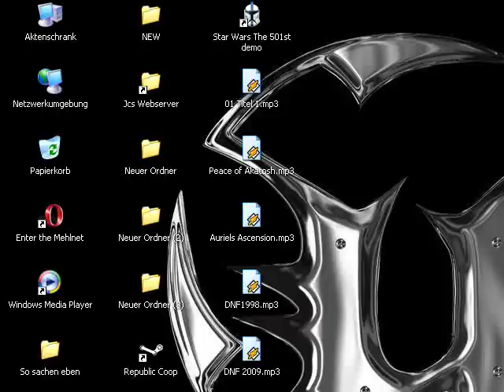Skull Caps - Intro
Skull Caps is a Real Time Strategy game. It was made by Creative Edge Software and published by UbiSoft in 1999. It is supposedly some kind of sequel to the game "Baldies" from 1995.

The intro to the game Skull Caps.